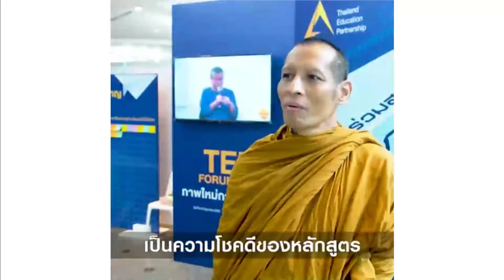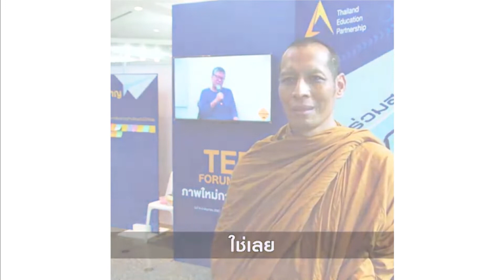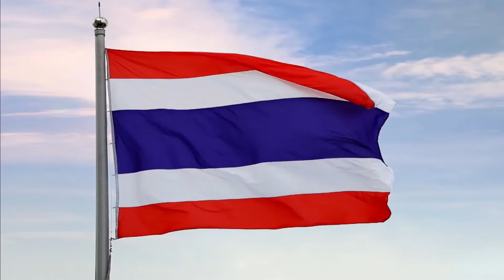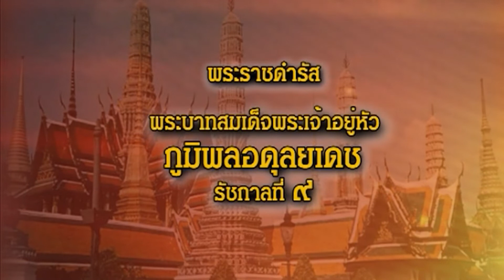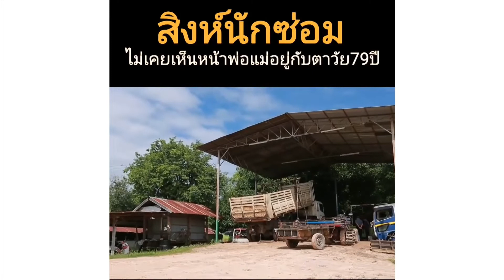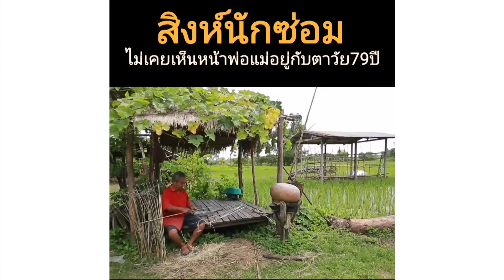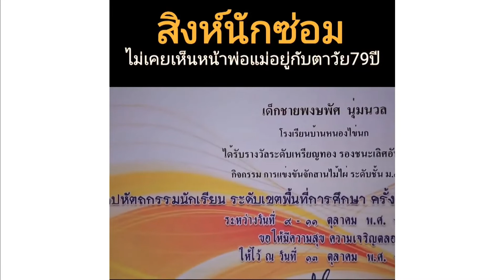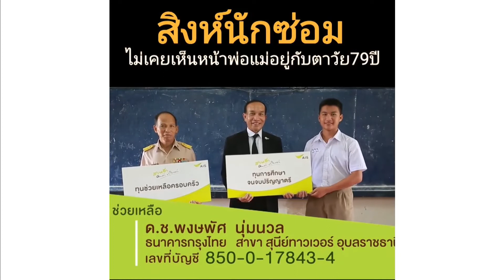รายการ วิปัสสนาข่าว วันที่ 30 มิถุนายน 2562 บ้านราช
รายการ วิปัสสนาข่าว วันที่ 30 มิถุนายน  2562 บ้านราช ในน้ำคำ มาจน ผู้ดำเนินรายการ วิปัสสนาข่าวโดย ท่านสมณะ-สิกขมาตุ
ที่พุทธสถานราชธานีอโศก หมู่ที่ ๑๐ ต.บุ่งไหม อ.วารินชำราบ จ.อุบลราชธานี 07.05น.ถึง 08.55น. ทางทางบุญนิยมทีวี ทีวีผ่านดาวเทียม